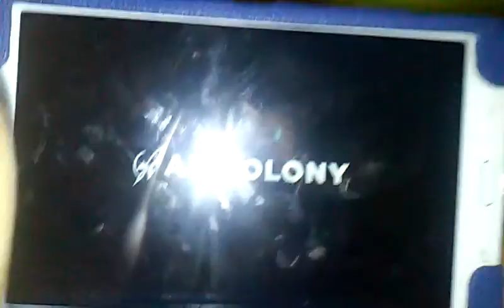My cuz playing my singing monsters